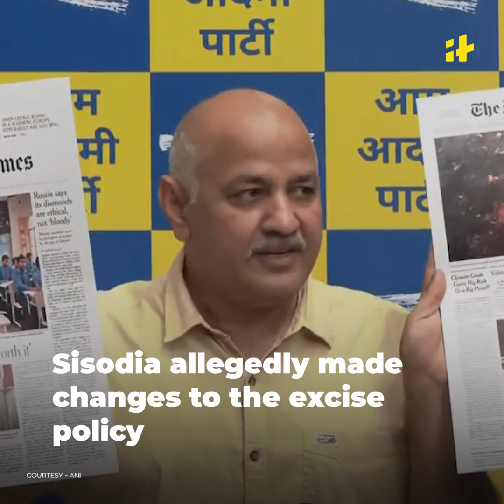Delhi Liquor Policy Scam: What Is Manish Sisodia Accused Of?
The CBI raided 21 locations in Delhi-NCR, including Delhi’s Deputy CM Manish Sisodia's residence and premises of the then Delhi Excise Commissioner Arava Gopi Krishna, regarding anomalies and irregularities in the now-scrapped Delhi’s liquor policy. Sisodia holds the excise department.